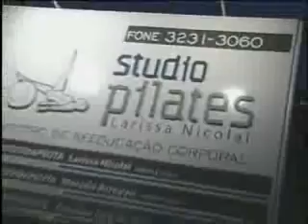ENCALSO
Grupo realiza 1ª Corrida de Rua e Caminhada Damha